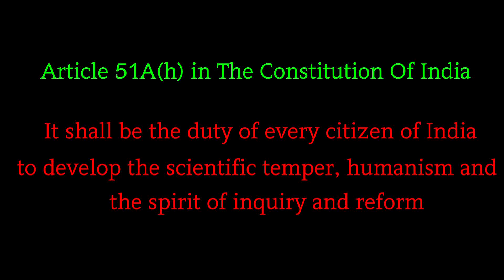സാമ്പത്തിക സംവരണവാദം കമ്മ്യൂണിസ്റ്റ് ആശയം|സംവരണ വിരുദ്ധതയും ഇന്ത്യൻ വംശീയവാദവുംEp01| K K Babu Raj